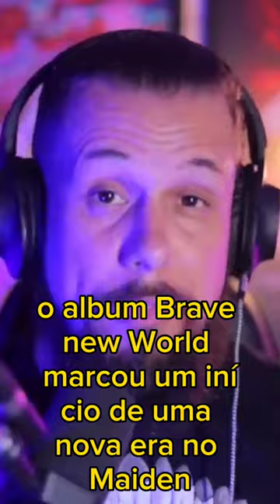O RETORNO TRIUNFAL DE BRUCE DICKINSON AO IRON MAIDEN EM 1999 PARA O BRAVE NEW WORLD